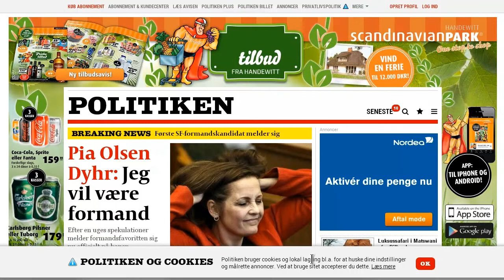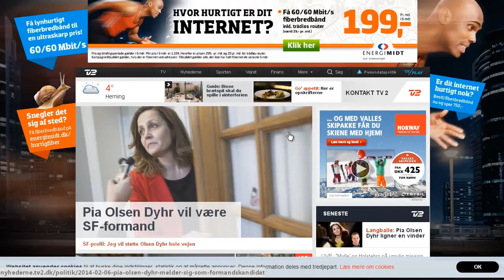What does EU know about cookies and user experience design?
Appearently not much! In 2013 the EU came up with a new directive that the danish goverment had to follow. The law is meant to protect the users against cookies which collect personal data wihout them knowing it. In this video i talk about why I think it doesn't work as planned.